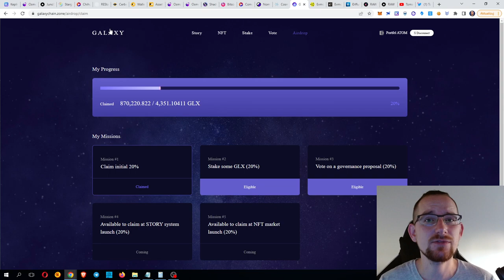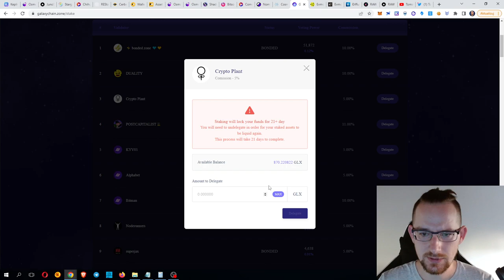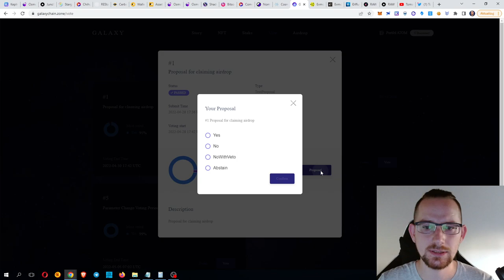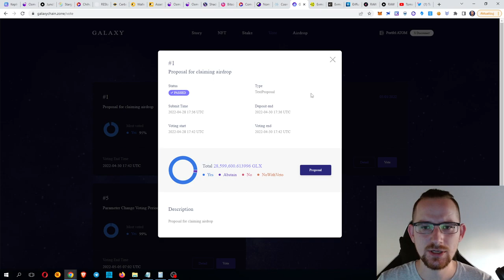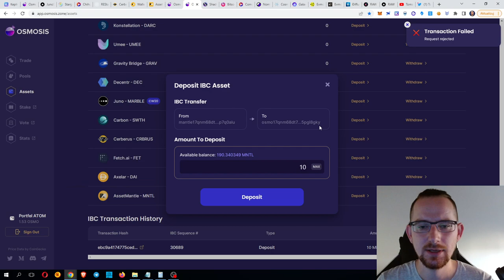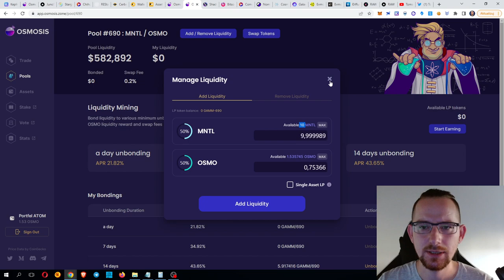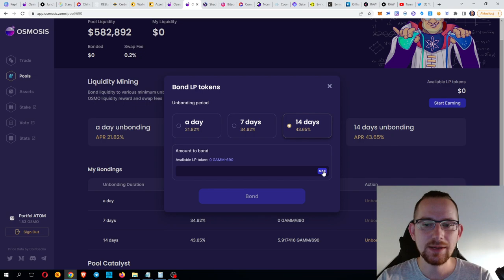AirDropy z Cosmos'u GALAXY i MNTL - Odbierz zanim będzie za późno !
🔴Galaxy Chain AirDrop

🔴Instrukcja krok po kroku:
1. Konto na giełdzie Binance
2. Zakup ATOM'a
3. Założenie Keplr i wysłanie na niego ATOM'a
4. Staking ATOM / OSMO / JUNO / etc...
5. Odbieranie AirDropów według kwalifikacji

🔴 Dodaj mnie na Facebook-u:
Tutaj w łatwy sposób założysz konto i kupisz Kryptowaluty
Trzymaj swoje kryptowaluty w bezpiecznym miejscu:
Adresy do Tipów:
BTC: 1CCw4Ht9zUVYW5EkUZhh6n4FmCbbndPkXG
ETH: 0xA5e4161299b8404adBA145c16b561C5517BCD581
WAVES: 0xbf033bB2f29D34572cdA353a47D756d587d7A161
BNB/USDT BEP20 (BSC): 0x9E6Acd89014BE0ecAB43eE7c35cd4Ee6D1D9f952